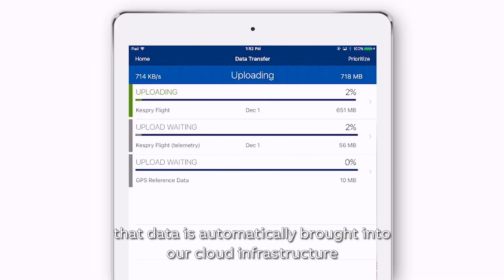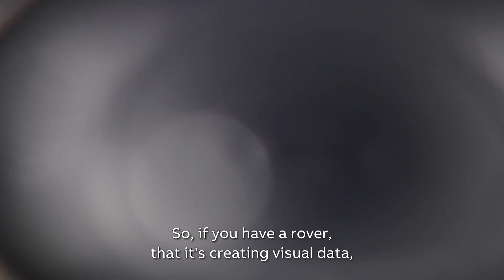ABB Pioneers - Writing the future of smart cities Ep11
Digital industry leader ABB goes beyond the track of the ABB FIA Formula E Championship, looking at how smart city solutions will emerge over the next decade through the eyes of a pioneer.